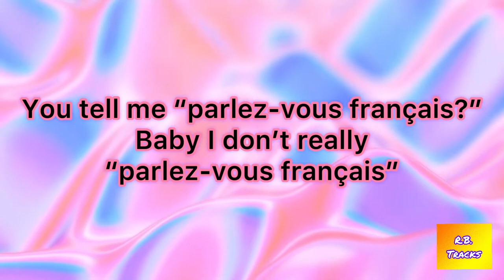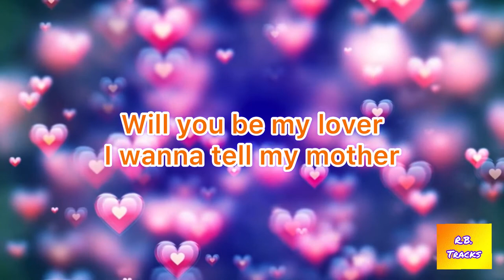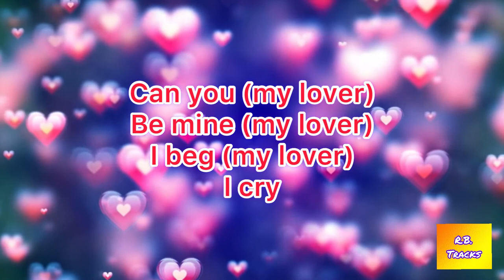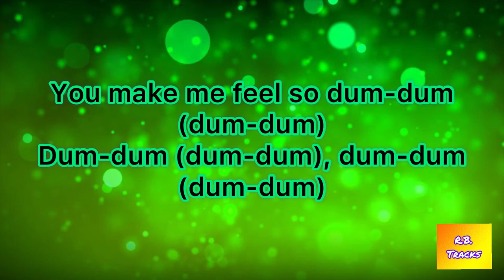NETTA - DUM (Lyric Video)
(Lyrics)

You make me feel so dum, dum, dum, dum, dum, dum
You make me feel like I'm not thinking
Not thinking, not thinking, not thinking

You make me feel so dum-dum (dum-dum)
Dum-dum (dum-dum), dum-dum (dum-dum)
You make me feel so

I got a liquid brain
Leaks out my ear when you say my name
I got a GED and a PHD
When you speak it flows down, down
You tell me "parlez-vous français?"
Baby I don't really "parlez-vouz français"
But when I see you I wanna take your pretty face
Dip it in my, my parfait, K

Will you be my lover
I wanna tell my mother
Think I found my perfect ten
You fill my mouth with water

Woo!
I was going dizzy
Stop before you come near
'Cause every time you whispering in my ear
My belly's going: "wooo"
Oh dear

Woah
My head is lava and my feet are in the snow
Meltin' everything from my eyes to my toes
Pick my brain baby, pull out the dough
Whoa

Can you (my lover)
Be mine (my lover)
I beg (my lover)
I cry

Wah, can you write my number?
Can you write it?
It's like... it's... ok it's 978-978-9 ok?
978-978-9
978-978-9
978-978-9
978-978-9